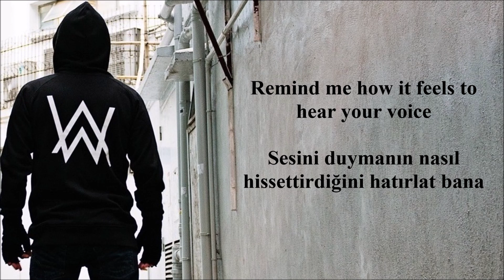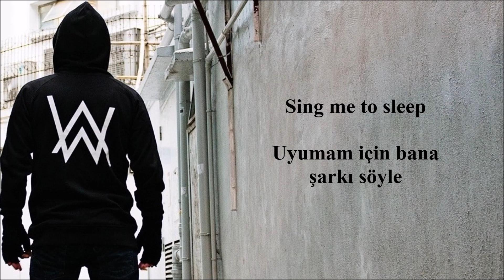Sing Me To Sleep - Alan Walker (Lyrics ve Türkçe Çeviri) [8D Audio]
İyi bir deneyim için kulaklıkla dinleyin
For the best experience use headphones